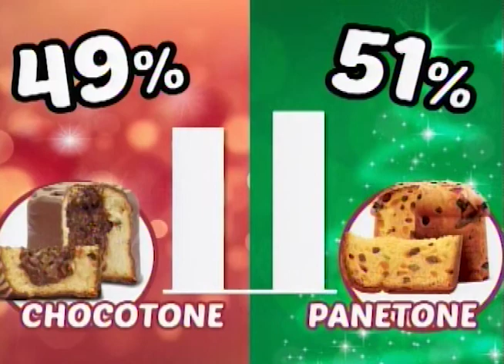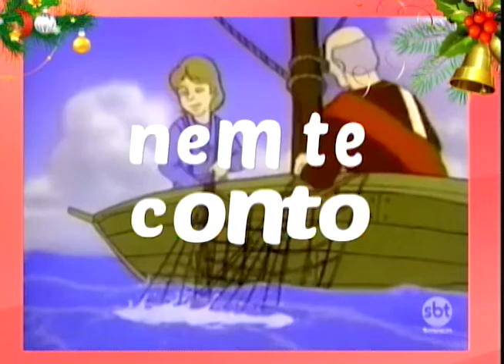SBT e Você 23/11/18 na íntegra